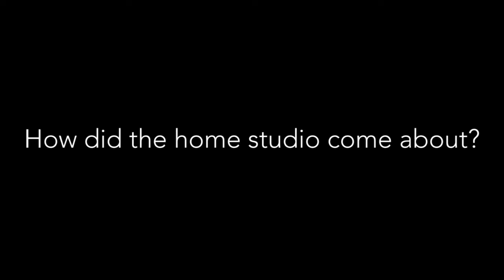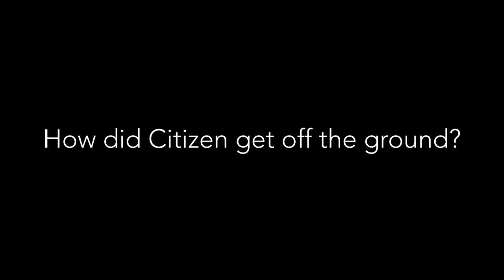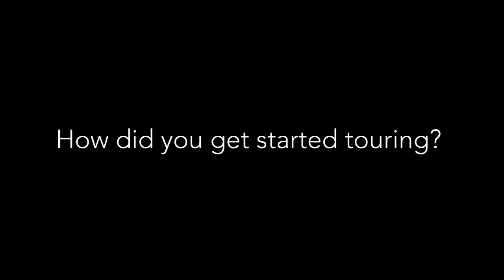Mat Kerekes MusiPlug Interview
An up close and personal look at Mat Kerekes' musical journey.  Mat Kerekes is the lead vocalist in post-hardcore rock band Citizen.  The band is currently touring in support of their third studio album As You Please (2017).  In addition Mat is currently working on the second album of his solo career.  Mat is recording the album himself and was gracious enough to show us his new home studio.  Enjoy!

Interview: Connor Mancini
Video/Editing: Dillon Vanzandt